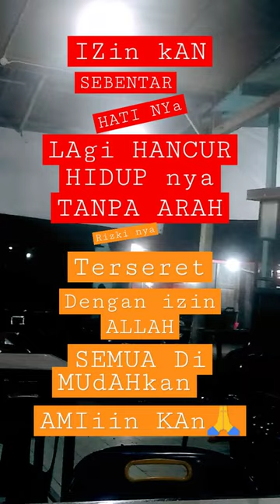SEmGA menDAPAT kEBErKATAn,,amiin